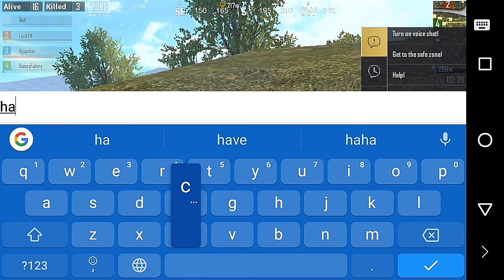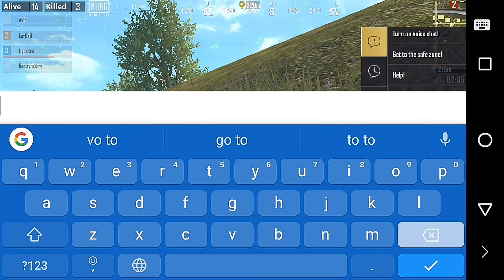Got killed by hacker but after that what happened you won't believe | Pubg Mobile Lite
Got killed by hacker bt after tht i saw there was a hacker in my team and tht guy won the match by hacking. ban the hacker